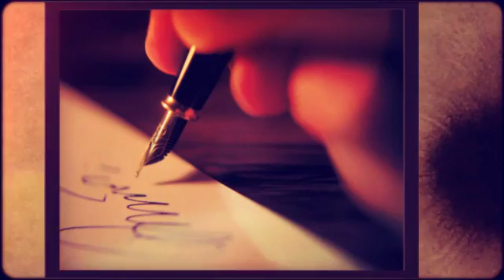TRACCE - Marzia Maestrello